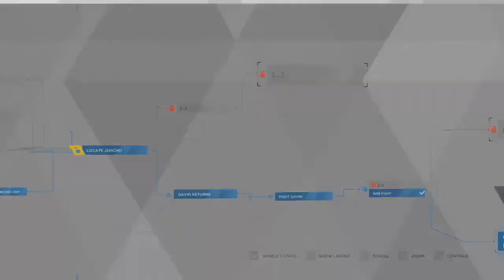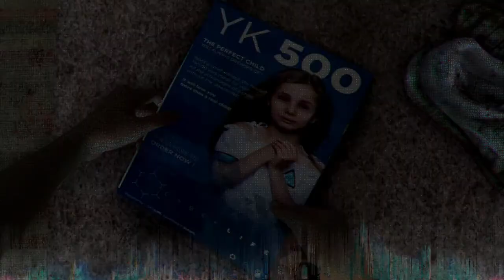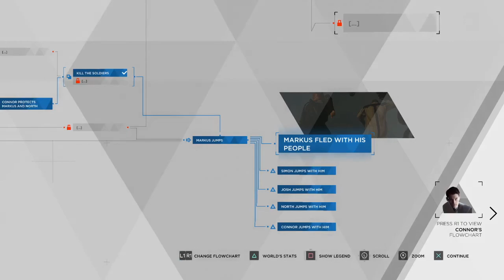Detroit: Become Human │ Part 29: Game Play │ Backlogged Games